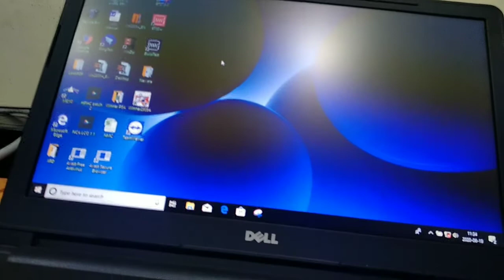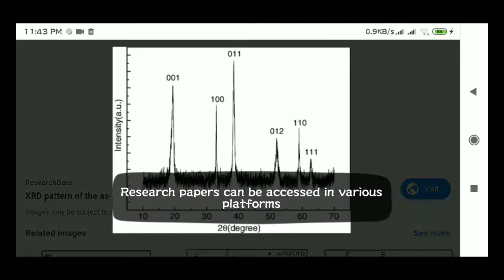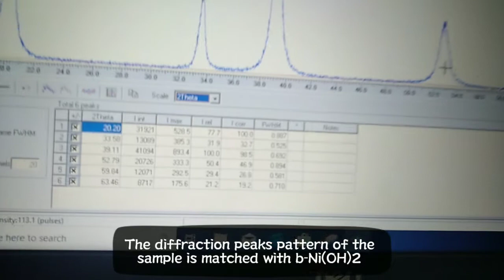Nickel for Batteries [Part 2] - Nickel Hydroxide (Ni(OH)2) Analysis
Follow up to my previous video. In this part, Ni(OH)2 precipitate was separated from the slurry by filtration. The precipitate was washed to remove NaCl/ sodium chloride and dried.

The powder was analyzed using MTI - Mini diffractometer at 2 theta of around 17-76° using CuK-alpha radiation.